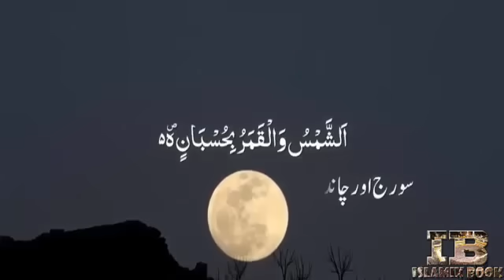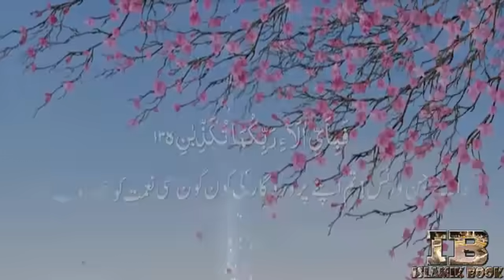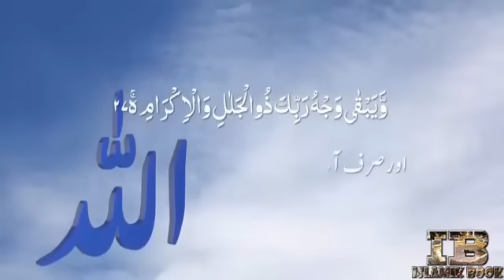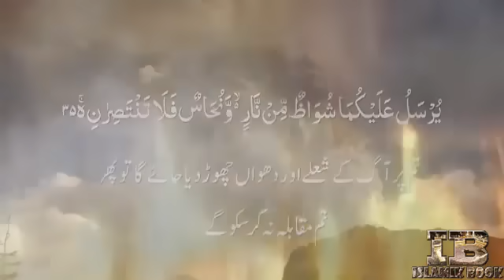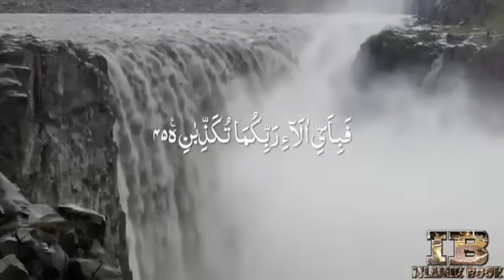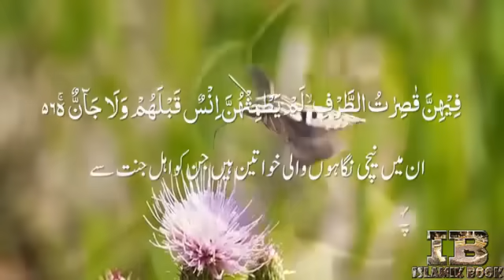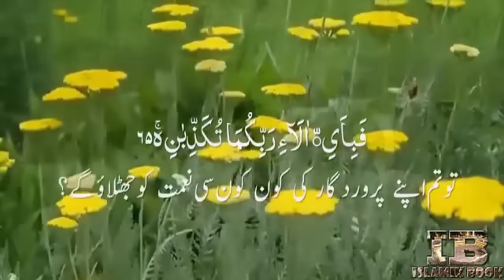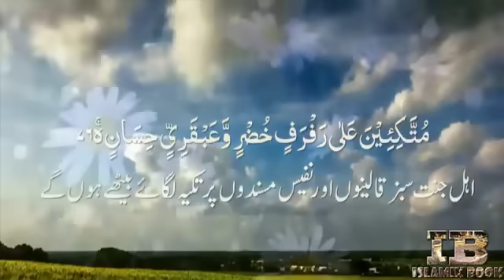Surah Rehman with Urdu Translation Full Video HD - Surah Al Rehman by Qari Mishary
Surah Rehman with Urdu Translation Full Video HD

Surah Al Rehman by Qari Mishary

Download Full HD Surah Rehman with urdu translation and Innovative and Elaborate visualization, 55th Chapter of the Holy Quran. Amazing and technically accurate recitation by Sheikh Mishary Rashid bin Alafasy. This video is an invitation to all humanity to the truth. It highlights the unlimited favors of the ALLAH Almighty upon mankind. This is the same One ALLAH of the Old Testament and the New Testament.

surah rahman mishary with urdu translation